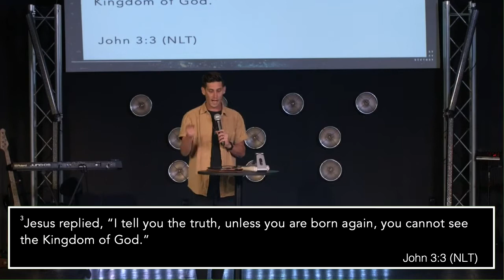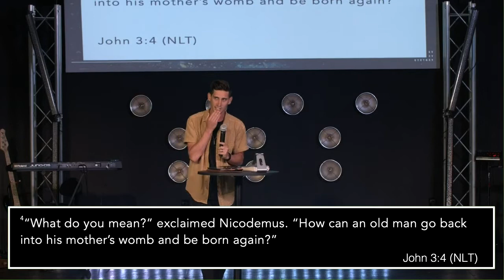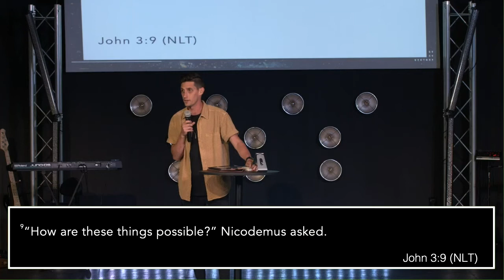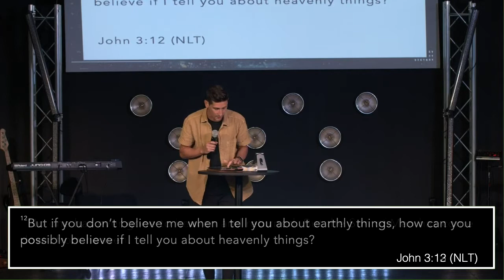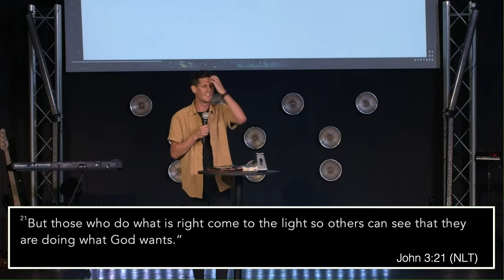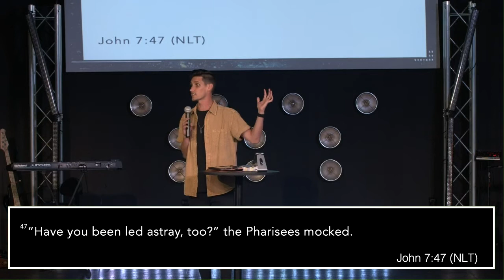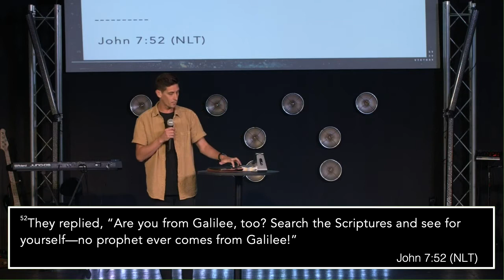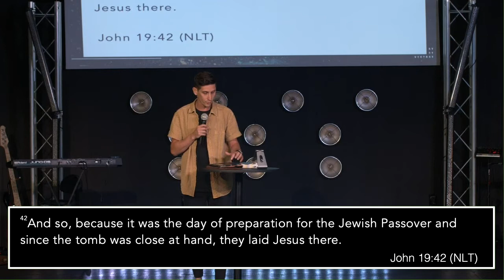Voyage of Victory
If you received Christ through this message, for next steps.

If you would like to support BC financially you can give online through our website by clicking the give tab at mybigchurch.com​ or you can text your amount to 84321 to give using your mobile device.

to submit your prayer request to one of our prayer partners.

CCLI License 11083092 | CCLI Stream License 20134830